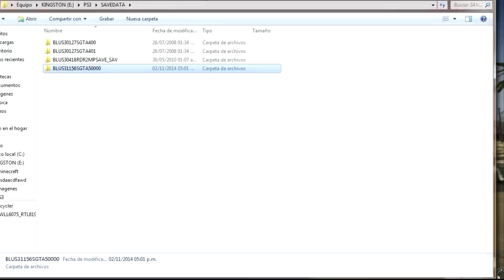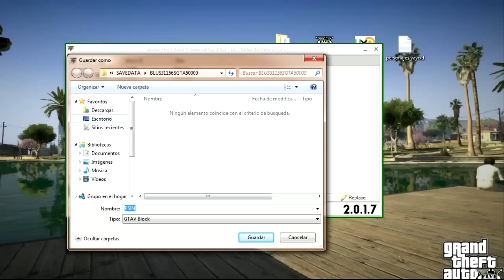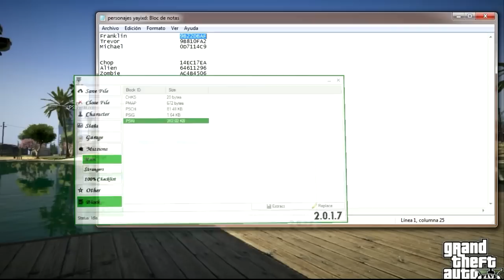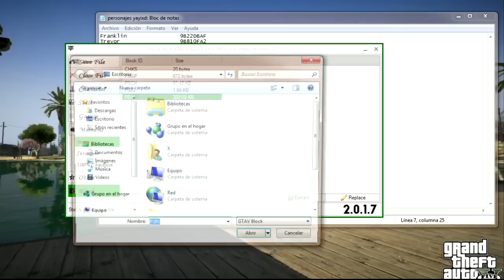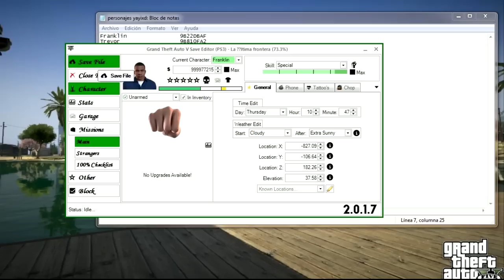GTA 5 Modificar Personaje De GTA V Sin Conlsola Pirateada Ni Hacks